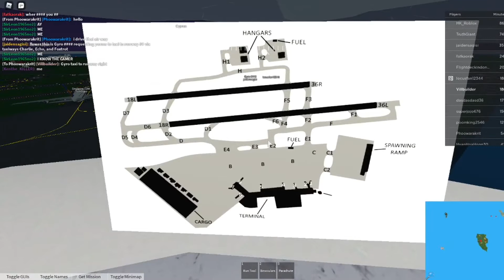Being as atc in ROBLOX!?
I play more Roblox and in this video I m atc in a flight sim server